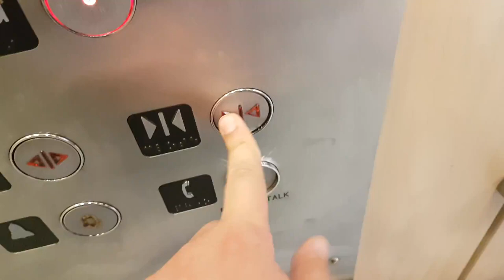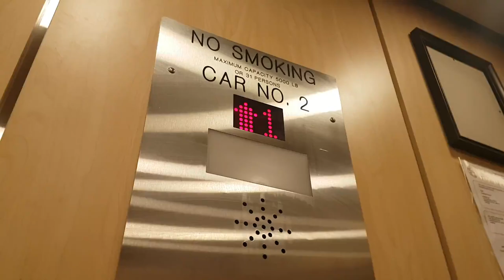Unknown Hydraulic Elevators @ Walmart Erin Mills Town Centre Mississauga, ON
I always wanted to go to Walmart in Erin Mills Town Center because when I was 9 years old, I wanted to ride on the Elevator.

This video was recorded approximately on Monday, May 2, 2022 at 2:40 PM.

Mississauga, Ontario 85-2079
Canada

Join here: @aladdinabuhantash4029

Aladdin Abu Hantash